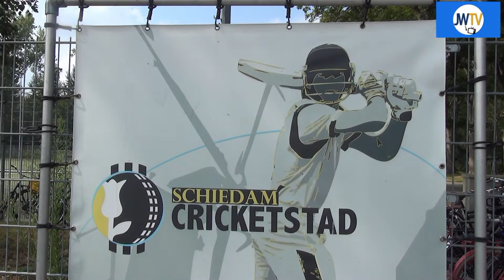Excelsior ' 20 wint bijzondere cricketwedstrijd van Hermes DVS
Zaterdagmiddag vond een bijzondere cricketwedstrijd plaats tussen Excelsior '20 en Hermes DVS. In verband met de coronavoorschriften mochten maar 350 geregistreerde bezoekers naar binnen.
JW TV sprak met de captains Sebastiaan Braat van Hermes DVS en Tom Heggelman van Excelsior '20.